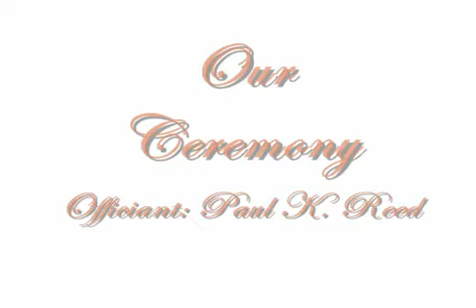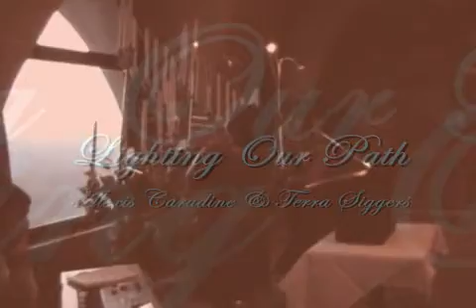Chandra & Michael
Awesome slideshow presentation